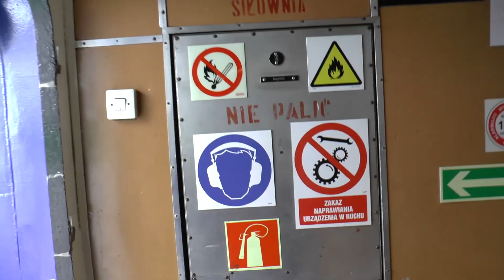Pandą tam i z powrotem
Moja mała wyprawa holownikiem